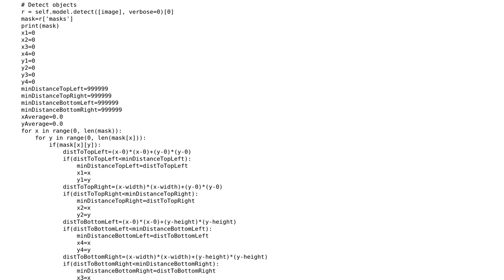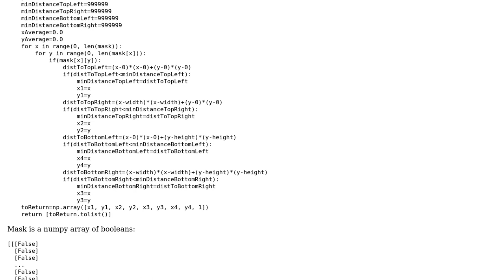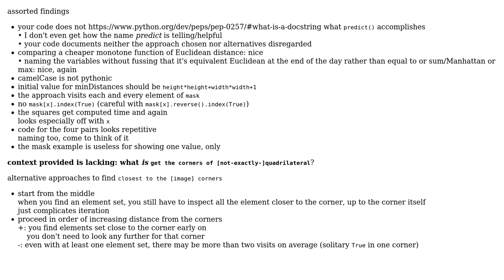Code Review: Retrieval of the corners of a mask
With thanks & praise to God, and with thanks to the many people who have made this project possible! | Content (except music & images) licensed under CC BY-SA | Music | Images & others | With thanks to user Seth Kitchen user Jamal user greybeard and the Stack Exchange Network Trademarks are property of their respective owners. You are responsible for your own actions.